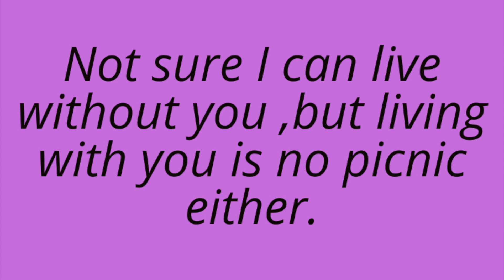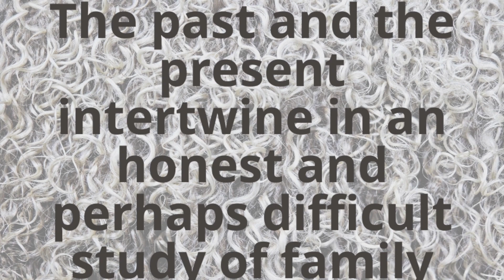All Venues Short Play Festival May 2023 2